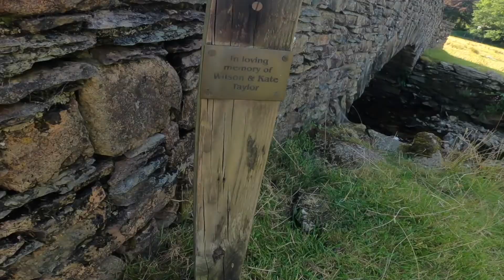Easedale Tarn: The Perfect Wild Camping Adventure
Easedale tarn wild camp lightwaight Lake District grasmere  England best place to visit lots of place to hike near grasmere to wild swimming  and nice to visit grasmere again and things to do in Keswick drive thro lakes
With plenty of stone bridges for trolls to hide under, waterfalls plunging into pools, and a mountain tarn surrounded by an amphitheatre of fells, this walk is truly spectacular. For a family walk, it is quite long at about six-miles. It's therefore best for children aged five and above, unless you are confident in your mini mountain goat's walking abilities or are prepared for a bit of carrying. It is also not pushchair friendly and although fairly low level (reaching about 300m above sea level) there are some steeper sections. However, it is without a doubt, absolutely worth the effort.

The walk starts in Grasmere, taking you out of the village, through farmland, and then follows Easedale Beck and then the aptly named Sourmilk Gill up to Easedale Tarn. At this point, you can then choose to turn back the way you came for a slightly shorter (five miles) walk. However, for the more adventurous and those who prefer a circular route, you can descend through farmland on the other side of the waterfall and beck. This way of descent is quite boggy, and although there are plenty of stepping stones it is best avoided after heavy rain.